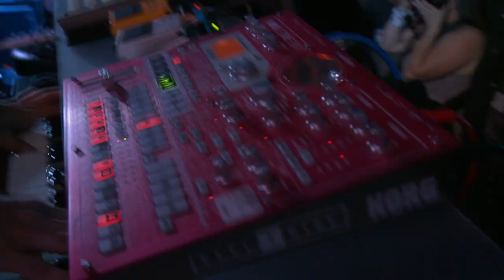Light Asylum - Dark Allies (Fader Fort by Fiat 2011)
Music video by Light Asylum performing Dark Allies (Fader Fort by Fiat 2011).